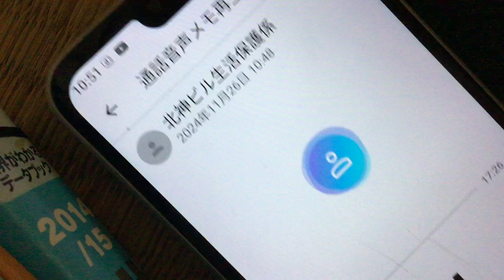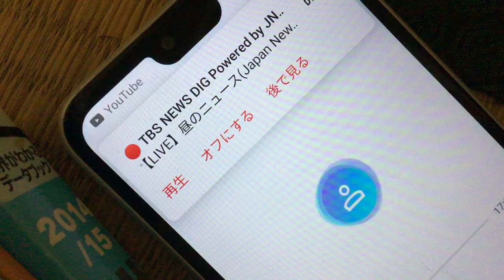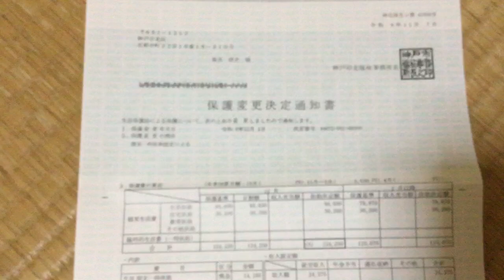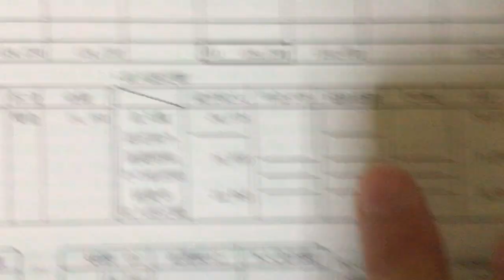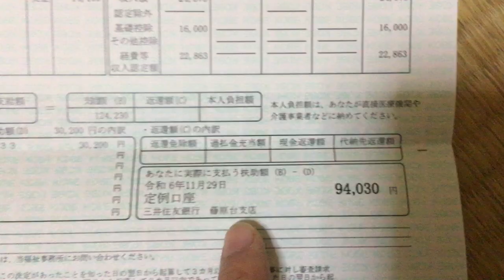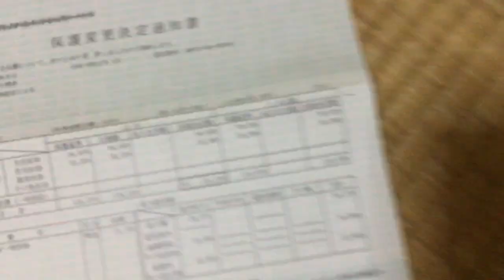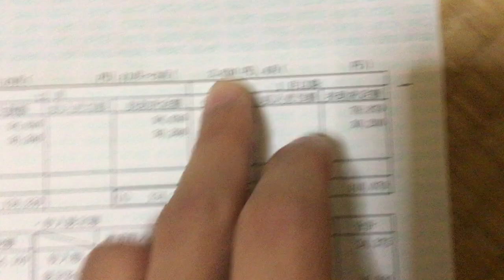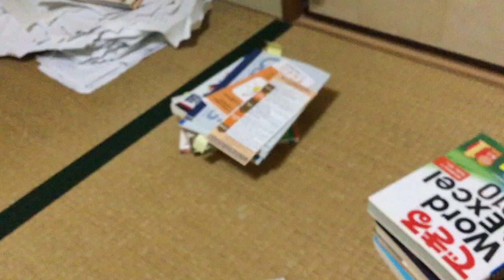IMG 0012、生活保護の書類について。最後の方１７：００頃から書類を出して説明と可笑しい話でガスの消費量について勉強できます。実名の方が良い件でも勉強になります。公開許可有。